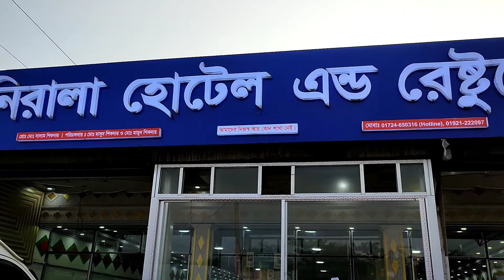সিলেট থেকে পদ্মা সেতু, সোনারগাঁও ও পানামাসিটি